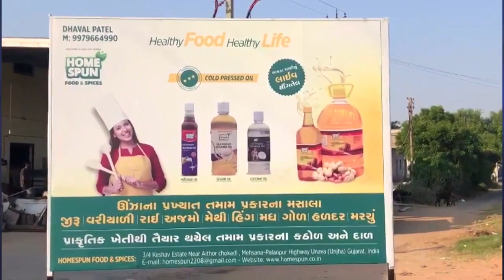પગ માં નસ ઉપર નસ ચડી જાય તો..તાત્કાલીક કરો આ ઉપાય માત્ર.. 2 મિનિટમાં મટી જશે | Best Massage Oil 2023